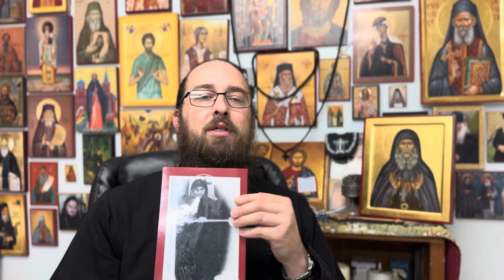Gerontissa Xenia, the Abbess Chosen by St Nektarios